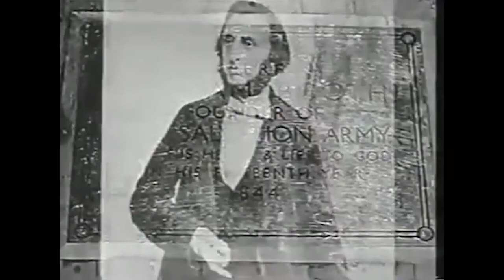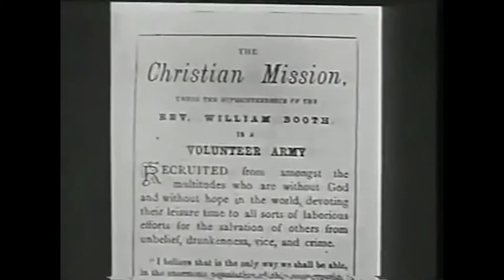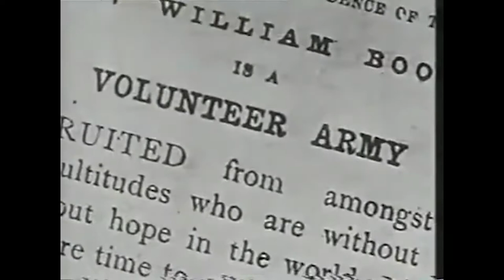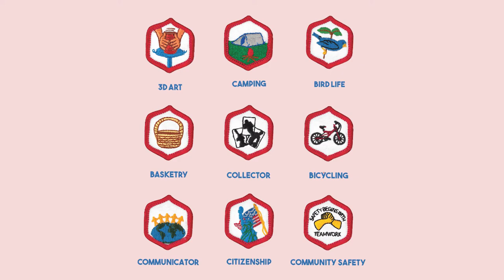The Salvation Army Documentary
A brief documentary on the Salvation Army along with Interviews from the Caldwell Salvation Army Majors.

Sources:
Salvation Army.com